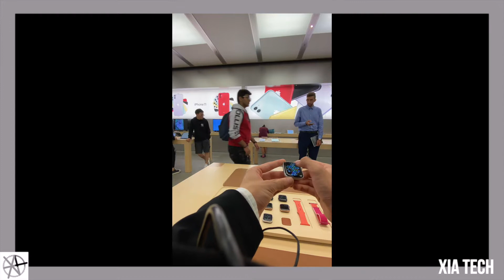Checking out new things at the Apple Store...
Tech News & Tech Review / Unboxing. Consistent Tech Videos!